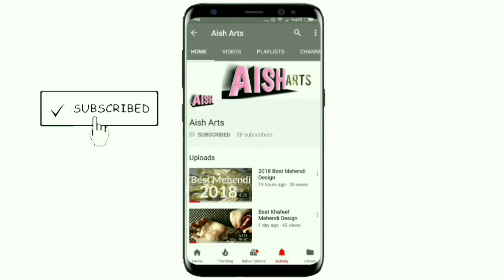EASY AND SIMPLE GULF DESIGN #10